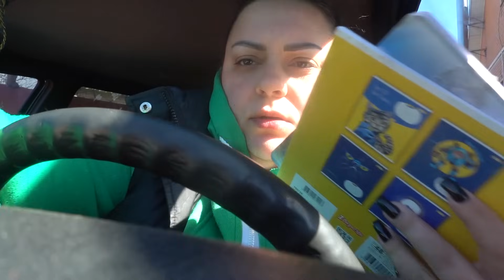VLOG Даша накрыла стол